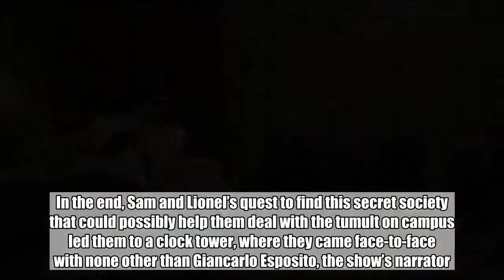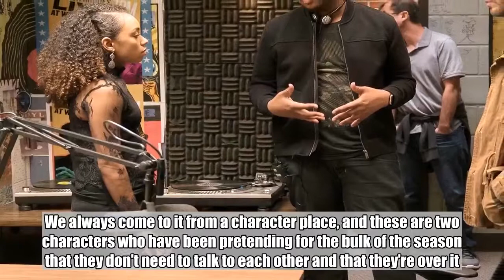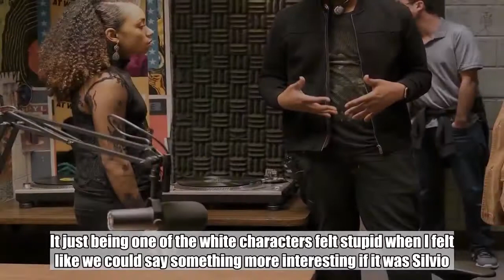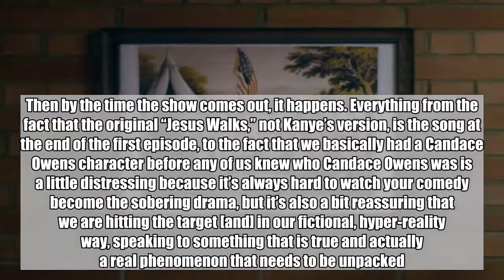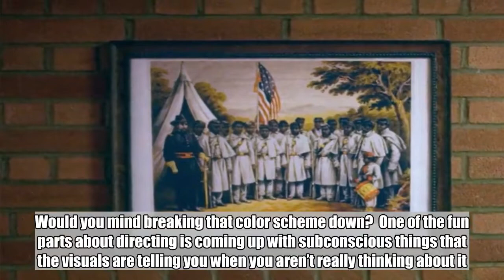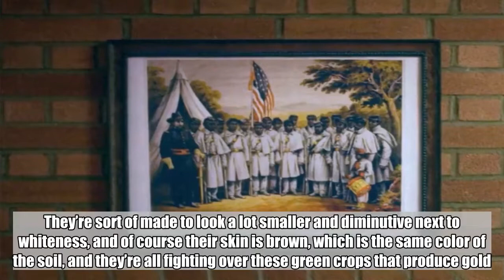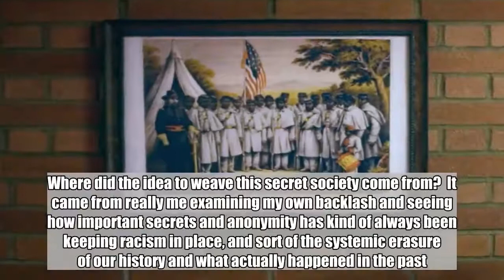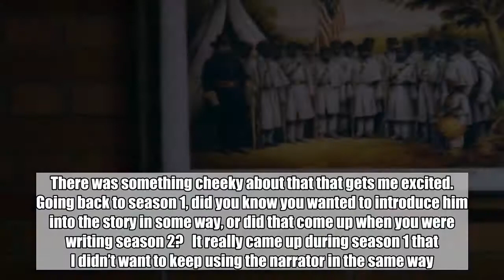Dear White People creator breaks down season 2's game-changing twist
Warning: This post contains spoilers from Dear White People season 2. Read at your own risk!    And thus the longest semester has finally ended!   In season 2 of Netflix’s Dear White People, vocal campus activist Samantha White (Logan Browning) had her hands full with a number of problems: an anonymous alt-right online troll who turned out to be Silvio (D.J. Blickenstaff), the former editor of the campus newspaper; the fallout of her breakup with Gabe (John Patrick Amedori); and working with Lionel Higgins (DeRon Horton) to investigate the possible existence of a powerful black secret society on campus.   In the end, Sam and Lionel’s quest to find this secret society that could possibly help them deal with the tumult on campus led them to a clock tower, where they came face-to-face with none other than Giancarlo Esposito, the show’s narrator. This big reveal raises a lot of questions about the future of show, and so we turned to creator Justin Simien for some answers. Below, EW chats with Simien about the season’s big twists, the exceptionally directed eighth episode, and some of the season’s hidden secrets. (For more information on season 2’s surprise cameos, click here).   ENTERTAINMENT WEEKLY: The episode that really sticks out in my mind is episode 8, which you directed. The standout moment is the single take argument. Why did you decide you wanted to film that entire argument as a single take?  JUSTIN SIMIEN: That episode was fun to do. I come from a theatre background and Jack Moore comes a theatre background. I love that Paddy Chayefsky-Sidney Lumet kind of style where the camera angles and what you do with the camera is all about the story you’re telling. It’s not coverage, it’s about what’s happening in the scene between these two people. Honestly, it just felt like the right way to shoot that moment. They’re kind of in their own silos for most of the episode, and when it explodes and they finally say all of the things they’ve wanted say to each other, I didn’t want to cut. I wanted you to feel it and let the performance untouched do the work.   Their argument touches on issues like being a good white ally and how responsible Sam is for the current tumult on campus. What do you hope was conveyed by their argument?  That they’re both right, and they’re both wrong, and these things are very difficult to talk about, and if we stay in this context of needing to be right all the time, we don’t get anywhere. We always come to it from a character place, and these are two characters who have been pretending for the bulk of the season that they don’t need to talk to each other and that they’re over it. But of course the secret that they’re keeping from each other and themselves is that they have a lot that they need to talk about. In a lot of ways, Sam and Gabe are us as a nation right now trying to talk about race and trying to grapple with these issues. But if you’re just listening so you can win the argument, it doesn’t matter at a certain po